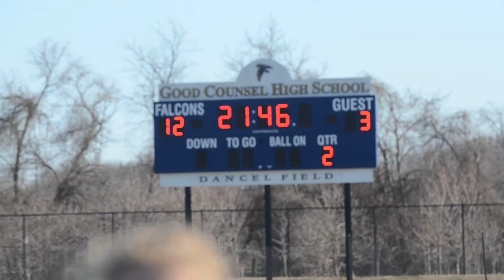Paul VI vs Good Counsel 4:1:2014 24